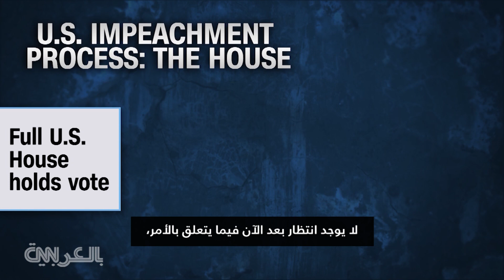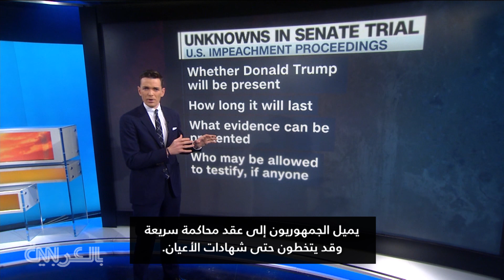مساءلة ترامب بهدف عزله.. إليك كل ما يجب أن تعرفه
يواجه الرئيس الأمريكي دونالد ترامب تهمتين في إجراءات العزل. إساءة استخدام السلطة، وعرقلة الكونغرس. ويصوت مجلس النواب، الأربعاء، عما إن كانوا سيرفعون هذه التهم رسمياً. لا يوجد انتظار بعد الآن فيما يتعلق بالأمر، إذ أن الديمقراطيين لديهم الأغلبية في المجلس ومن المتوقع أنهم سيوافقون على التهم.

شاهد المزيد عبر موقعنا: